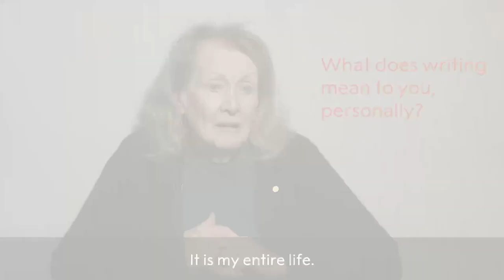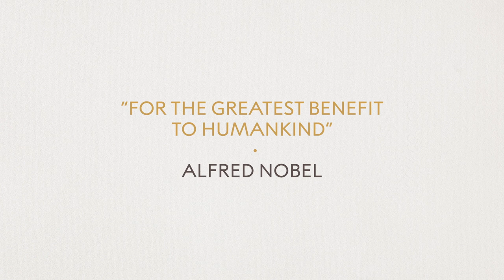Annie Ernaux, Nobel Prize in Literature 2022: Official Interview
Interview with 2022 Nobel Prize laureate in literature, Annie Ernaux, recorded in Stockholm on 6 December 2022.

0:00 - Tell us about your childhood
2:10 - What was your favourite book a child?
3:20 - Would you say that reading is essential for writers?
4:29 - Does literature have a role in exploring issues like social justice and women's rights?
5:50 - What's the role of memory in you writing?
6:53 - Can we trust our memories?
7:10 - Do you have a message for your readers?
7:29 - What does writing mean to you personally?
7:34 - Do you continue to read?
8:17 - Tell us about the object you are donating to the Nobel Prize Museum